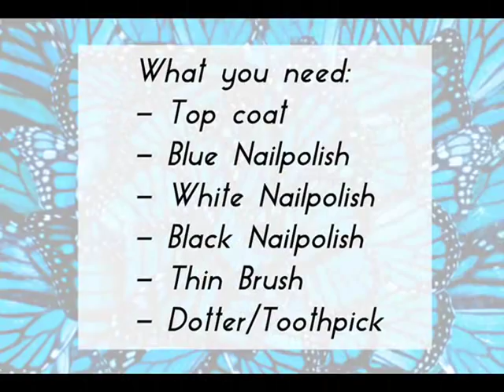Nail Art: Monarch Butterfly Inspired Nail Art!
Beautiful blue Monarch Butterfly Inspired Nail Art! Very easy to do!